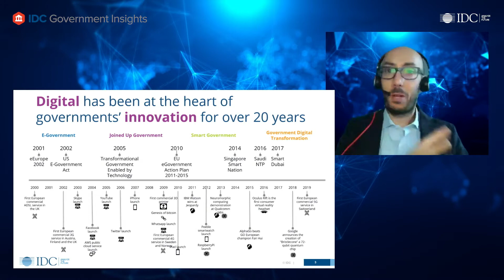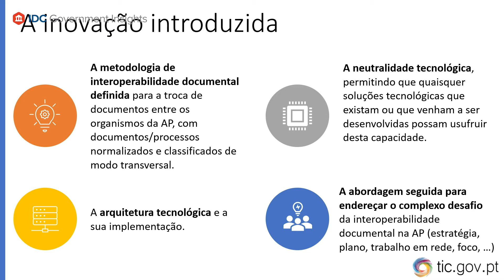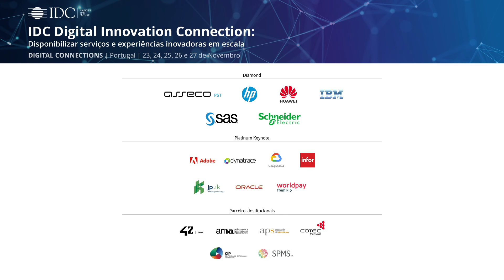IDC Portugal Digital Innovation Connection 2020 - Best Of Government